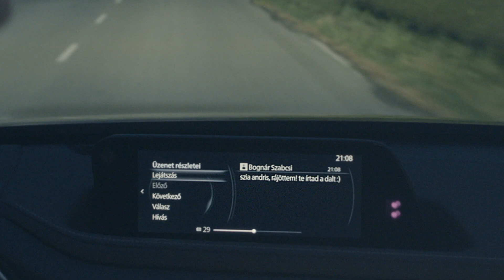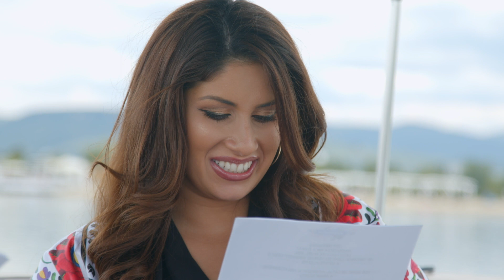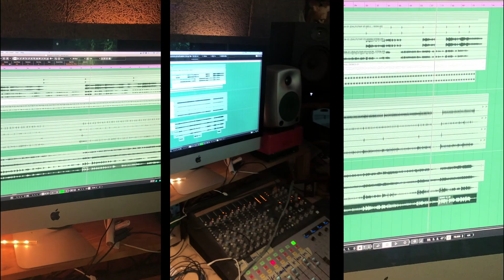DALFUTÁR 4 ⎜ Harmadik csapat 1. rész ⎜ 2020.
A Dalfutár legújabb epizódjában ismét négy alkotó készít egy közös dalt úgy, hogy közben semmit nem tudnak egymásról. A szerzők között a dalfutár, Hajós András közvetít. A zeneszerző dalszerző felhívásunkra jelentkezett és Hütter Dórának hívják, a szövegíró Csider István Zoltán, a produceri feladatot Bognár Szabolcs látja el, az énekes pedig Radics Gigi.

Gyermekkoromban megeskettek Lenin kopasz fejére, hogy az úttörők 12 pontját mindig betartom. Bár nem emiatt, de én azóta is segítek, ahol tudok.

Kovidrágta évünk sokakat megviselt országszerte, ezért elhatároztam, hogy a következő dalunk nagyon pozitív, őszinte és költői lesz. Olyan dalt szeretnék, ami elsimítja a feszültségeket, vigasztal, erőt ad és felemel. Ránk férne.

Mai csapatunkban benne van ez a lehetőség. Friss négyesünk: egy énekesnő, aki Quincy Jones születésnapi zsúrján beszélgetett Stevie Wonderrel; egy producer, aki kongázásból is jól tud lakni; egy költő, aki még sosem írt dalszöveget; és egy, még ismeretlen, de annál elszántabb zeneszerző lány, aki dalszerzői felhívásunkra jelentkezett.

Akiknek a függetlenségünket köszönhetjük:

SAMSUNG
A műsor és a tehetségek támogatója

MAZDA
A Dalfutár autós partnere

Gyártó: CYD Film
Filmelőállító: Filmimpex Kft.

2020.